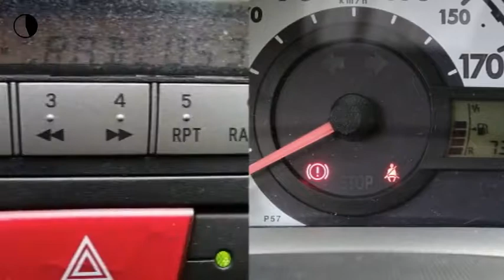Peugeot 107 ACTIVE 5DRS.|AIRCO|RADIO/CD|ELECTR. RAMEN|CENTR.VERGR. MET AB